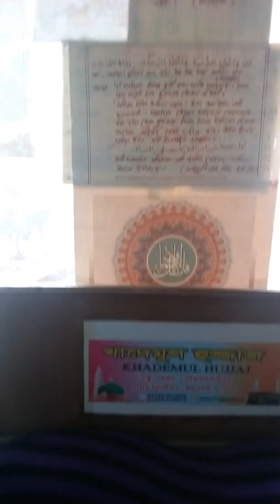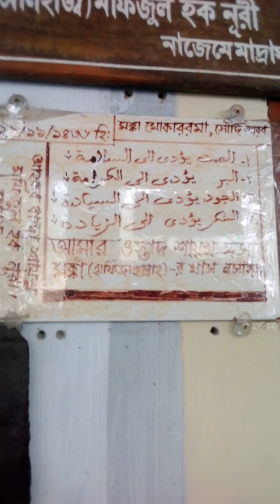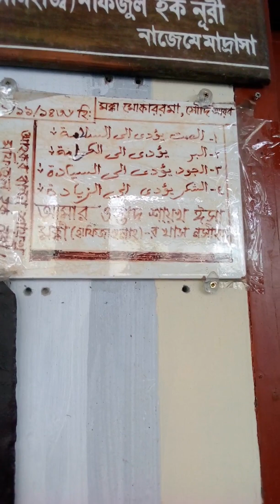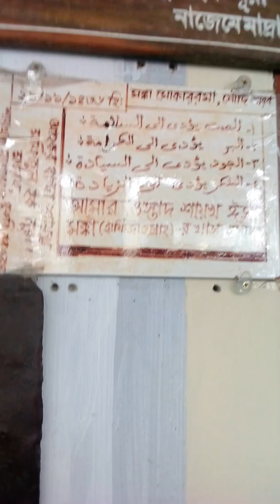SHANE BELAYET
SHANE HAZRAT SHAIKH_VARIOUS